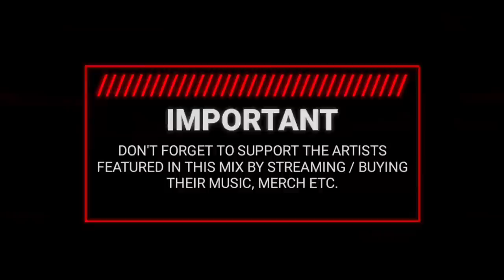Aggressive Metal Electro / Metalstep / Industrial Metal Mix 'FIEND'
FIEND is an Aggressive Metal Electro / Industrial / Metalstep Mix by Aim To Head.

⬇️TRACKLIST⬇️

00:00 | Intro
00:30 | Code:Pandorum - INK (Hardwiya Bootleg)
03:50 | SWARM & TINYCVT - Devil's At Your Door [Sentinel Complex RMX]
07:00 | Limbo Slice - Self Destruction
09:41 | Max Rena - Rebellion
12:51 | Hardwiya - Adrenaline
16:00 | Sentinel Complex - Terminus
19:53 | Morbid M3chanics - Nanotechno
24:19 | Morbid M3chanics - State of Mind
29:00 | Ohmie - Bring It Metal
32:02 | Dirtyphonics x Sullivan King - Hammer
35:11 | Mick Gordon - BFG Division

🎨 Background art: Antonio J. Manzanedo

🍕Check out the single tracks featured in our mixes on our channel 'Aim To Head Release'